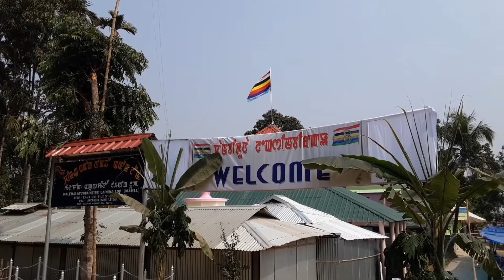Maĺemgi apunba sangĺèn sang kàba Jaràkhul Cachaŕ Assam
mayam amuktang yèng min ç